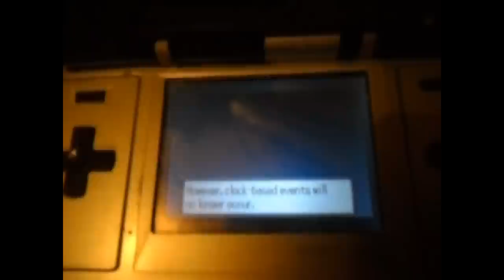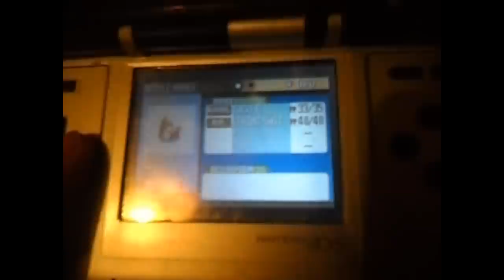pokemon ruby my internal battery died and got a shiny wurmple?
i was just playing my japanese orange gba then i just went on the grass heard tick noise.
i did not it was a shiny or not because my battery was dead. yt:stretch=16:9